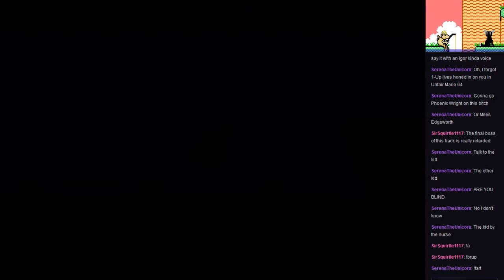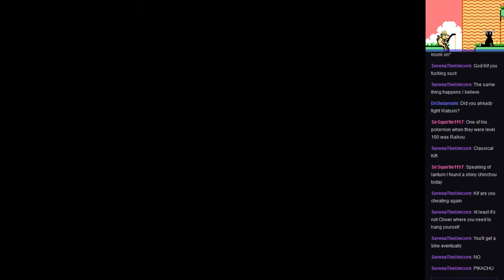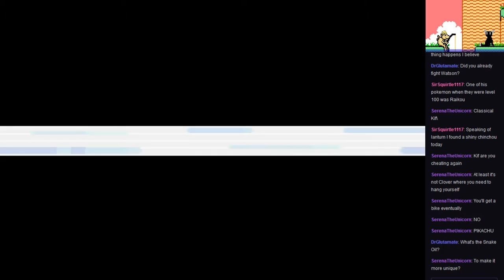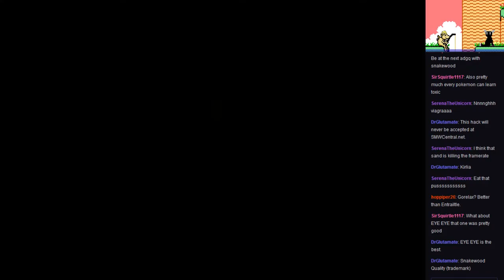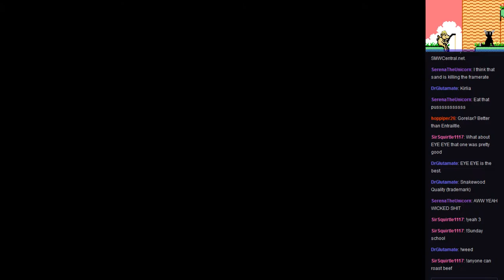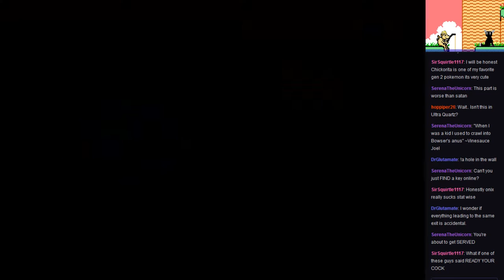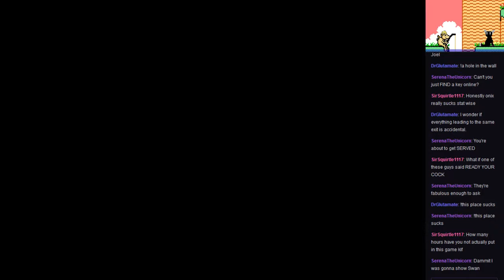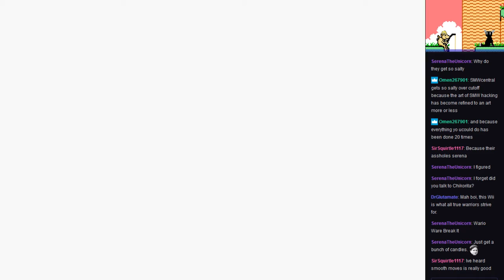Pokémon Snakewood (Romhack) Stream 2 (Part 1)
We go through Bullshit Land™ and do some stuff. Then I have diarrhea.